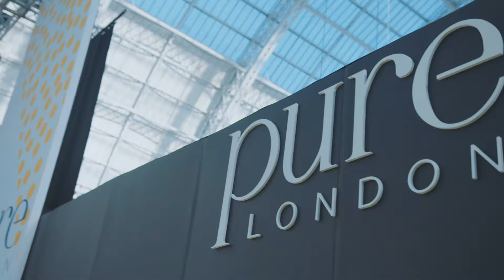Pure London Visitor Story - Anna Dempsey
Passionate about niche brands and heritage designers, Anna Dempsey runs an eclectic online store where she hosts a mix of different collections, from exotic cloaks to beautiful dressing gowns. Watch her share her favourite place to shop in London.